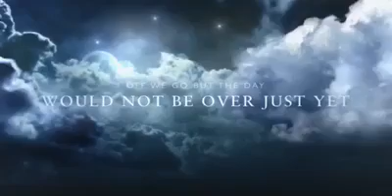Big Bear Jeep Expedition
Snow run to Big Bear during a snow storm.